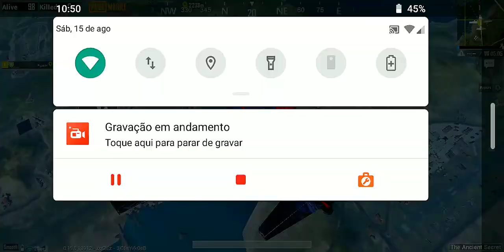Solo vs squadron erangel M4 and M249 I ran out of ammo